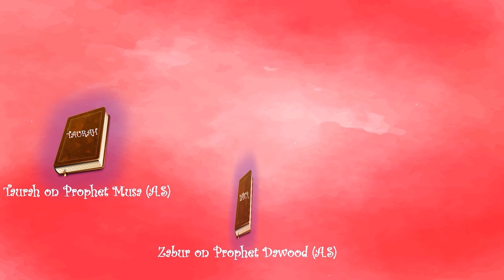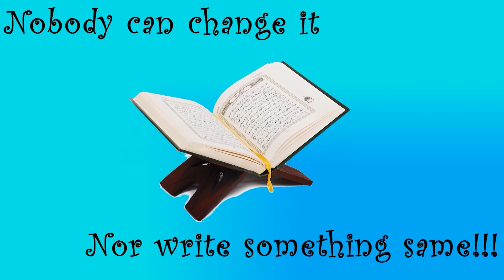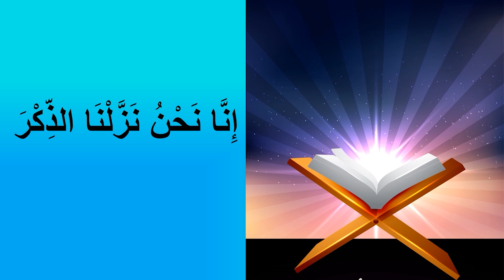Heavenly Books! (Nasheed)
INA NAHNU NAZALNAZIKRA WA INAA LAHO LA HAFIDHOON x2
4 famous books, came from heaven, on their Prophets in their time x2
Torah on Prophet Musa, Zabur on Prophet Dawood, Injeel on Prophet Isa, and then came Quran. x2
INA NAHNU NAZALNAZIKRA WA INAA LAHO LA HAFIDHOON 2X

Revealed on Prophet Muhammad Sallalaah,
In the month of Ramadhan, in Laylatul Qadr

Quran is a special book, its words are still the same
Nobody can change it nor write something same

4 famous books, came from heaven, on their Prophets in their time x2